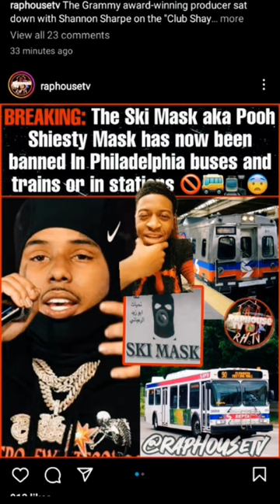Shiesty Ski Mask BANNED in Philly👀🔥!!!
This video is about the Pooh Shiesty Ski Mask not being allowed on public transportation. I suggest people invest in something else.